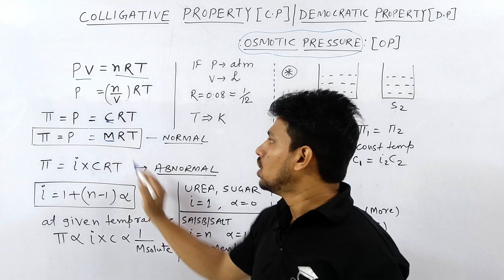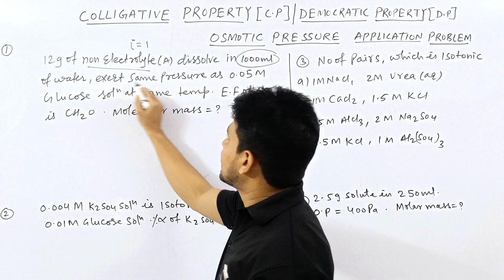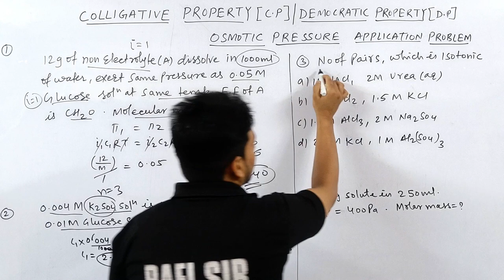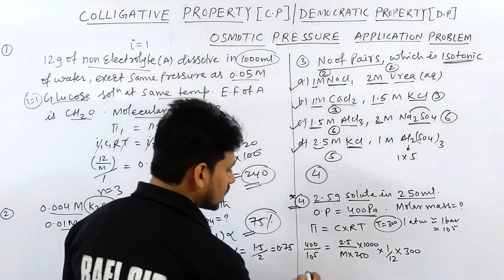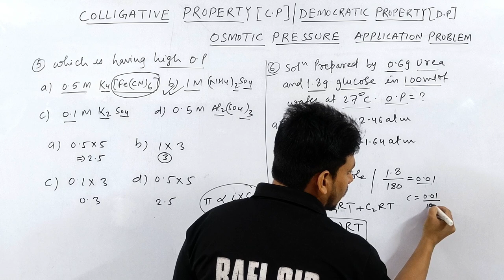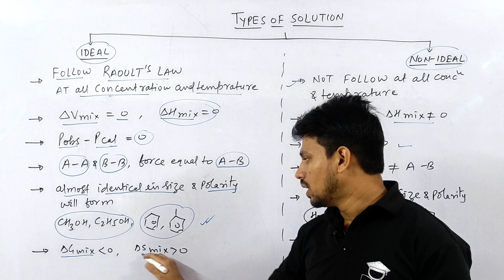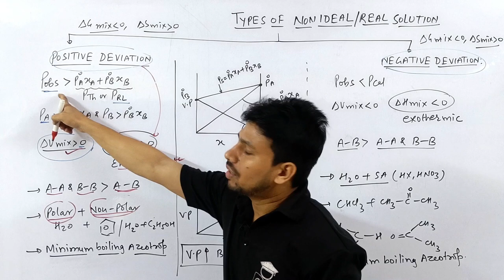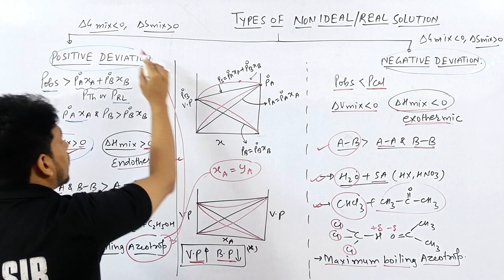SOLUTION #03 | OSMOTIC PRESSURE | IDEAL | NON IDEAL SOL | C.P |TRICKS | JEE | NEET | COMPETITIVE HUB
@Kasa Kay..?

1.how to solve questions in jee / neet exam
2.how to remember conceptual points via tricks
3.how to relate chemistry terminology in day to day life
4.how to solve questions within one minute.
5.how to score 75+in mains and 160+ in neet without to much effort and thinking here and there...

4 colligative properties of solutions
osmotic pressure
osmotic pressure class 12
osmotic pressure colligative properties
osmotic pressure in hindi
osmotic pressure class 12 chemistry
osmotic pressure chemistry
osmotic pressure class 12 numericals
osmotic pressure definition
osmotic pressure tricks
osmotic pressure tricks in hindi
osmotic pressure tricks for neet
osmotic pressure jee
osmotic pressure class 12 jee
osmotic pressure neet
isotonic solution hypertonic solution hypotonic solution
isotonic solution
isotonic
isotonic hypertonic hypotonic
ideal solution and non ideal solution
ideal solution
ideal solution and raoult's law
ideal solution and non ideal solution class 12
ideal solution class 12 chemistry
ideal solution and non ideal solution difference
ideal solution graph explanation
positive deviation and negative deviations from raoult's law positive deviation and negative deviations
solution chapter class 12 chemistry one shot
solution and colligative properties class 12
solution and colligative properties class 12 one shot
solution and colligative properties
solution and problem
solution and solubility
solution and colloids
solution and solvent
solution and its types
solution jee
solution jee pyq
solution jee mains one shot
solution jee advanced
solution jee advanced pyq
solution jee mains and advanced
solution jee class 12
solution neet
solution neet one shot
solution neet pyq
solution neet 2024
solution neet mcq
solution neet 2023
solution tricks class 12
solution tricks
solution trick chemistry
solution tricky doors level 12

00:00 INTRO
00:25 TRICKS FOR OSMOTIC PRESSURE
03:00 TRICKS FOR ISOTONIC SOL
03:50 APPLICATION OF TRICK [ PROBLEM 1 TO 4 ]
10:05 APPLICATION OF TRICK [ PROBLEM 5 TO 6 ]
12:45 TRICKS FOR IDEAL AND NON IDEAL SOLUTION
15:25 TRICKS FOR NON IDEAL SOL
20:20 OUTRO